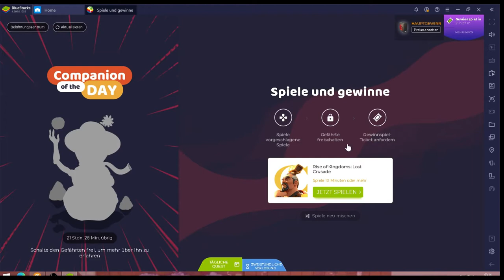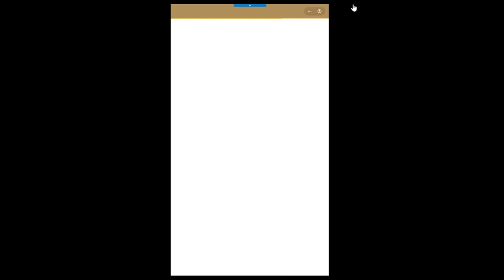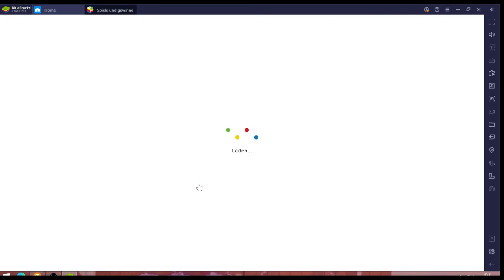Rise of Kingdoms #28.02 JndT (BlueStacks)